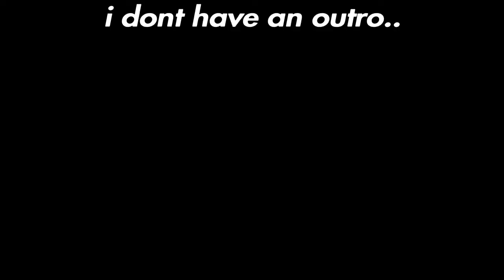Cool tricks on trackmania turbo (me and my friend made these tricks)